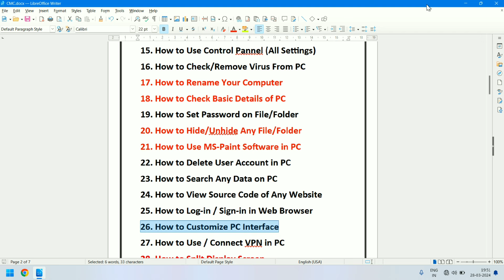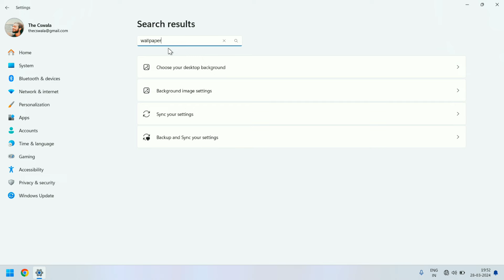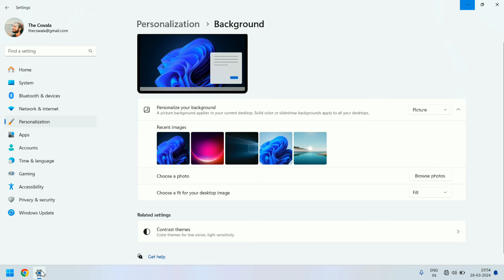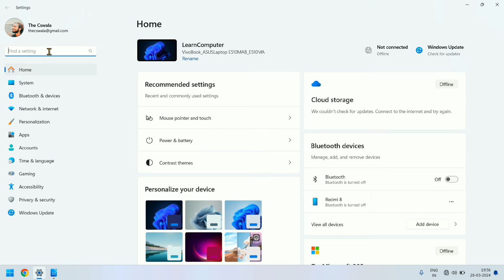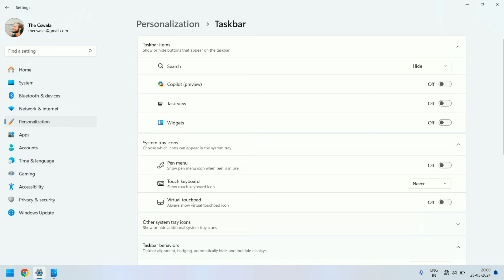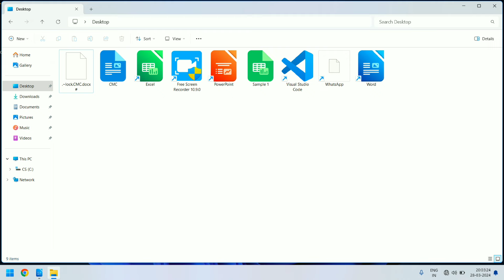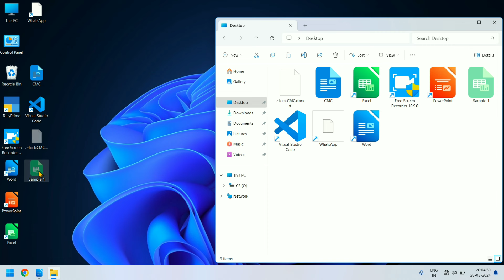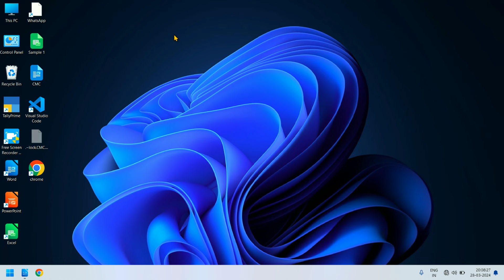How to Customize PC Interface ? || कंप्यूटर के इंटरफेस को कस्टमाइज कैसे करें ?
### Title:**How to Customize PC Interface: Change Wallpaper, Mouse Color, Taskbar, File Management | Learn Computer**

### Description:
Welcome to @bycswala
In this tutorial, we'll explore step-by-step how to personalize your PC interface to reflect your style and preferences. From changing wallpapers to tweaking mouse colors, editing the taskbar layout, creating and managing files and folders, to hiding and unhiding them, we've got you covered!

### Full Course Playlist Link
**कंप्यूटर / लैपटॉप चलाना सीखें **

### Here's what you'll learn:
1. **Changing Wallpaper:** Give your desktop a fresh look by customizing your wallpaper with your favorite images or designs.
2. **Changing Mouse Color:** Personalize your mouse cursor with different colors and styles to match your mood or aesthetic.
3. **Editing Taskbar:** Optimize your workflow by customizing the taskbar layout and shortcuts for easy access to your frequently used apps and programs.
4. **Creating File/Folder:** Learn how to create new files and folders to organize your digital workspace efficiently.
5. **Hiding/Unhiding File/Folder:** Keep your sensitive files private by mastering the art of hiding and unhiding them when needed.

Whether you're a beginner or an experienced PC user, this tutorial will empower you to make your computer interface truly yours. Follow along with easy-to-follow instructions and enhance your computing experience today!